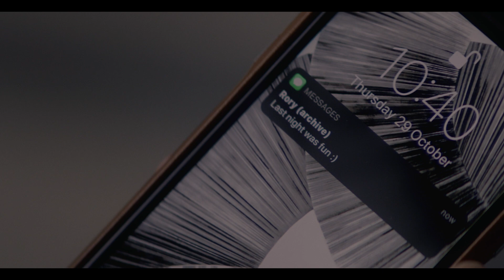Felicity Jones and Shailene Woodley Discuss their Characters | The Last Letter From Your Lover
Felicity Jones and Shailene Woodley talk about their characters in The Last Letter From Your Lover.
The Last Letter from Your Lover is the romance film of the summer not to be missed in cinemas August 6th